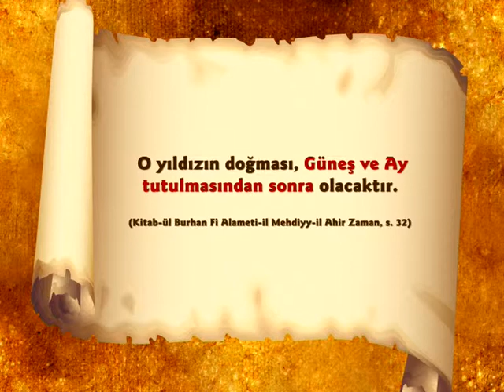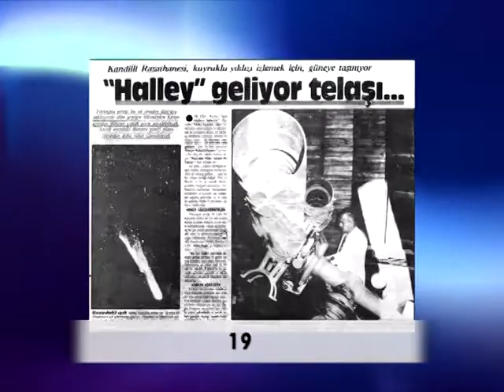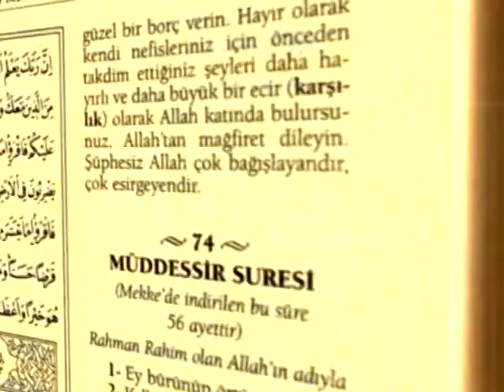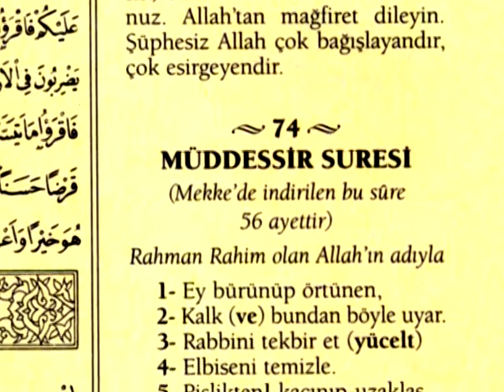HALLEY YILDIZININ ÇIKIŞI HZ. MEHDİ'NİN ÇIKIŞ ALAMETLERİNDENDİR